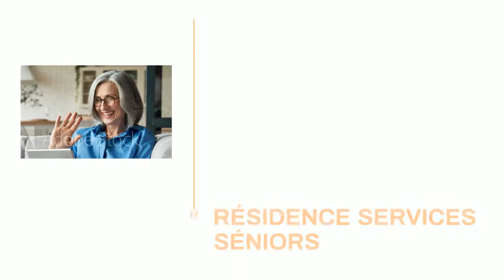[Nouveau] Le Pôle Séniors "Les Tuiles Vertes" à Canohès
Au printemps 2021, notre EHPAD « Les Tuiles Vertes » déménagera de Perpignan à Canohès, commune labéllisée « Bien vieillir, vivre ensemble ».
Un nouveau Pôle Séniors composé d’une Résidence Services Séniors (17 appartements du studio au T2) et d’une maison de retraite médicalisée (EHPAD de 81 places) proposera aux aînés du territoire un accompagnement personnalisé et adapté à chaque parcours de vie.

Information et réservation : 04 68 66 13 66